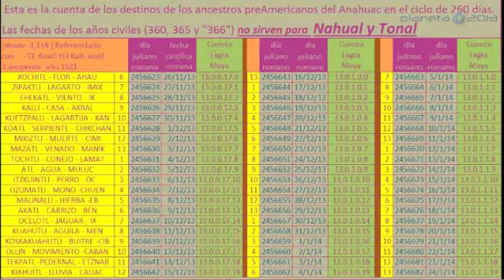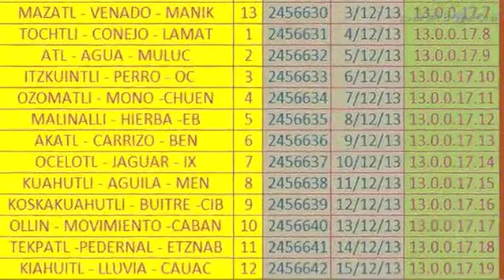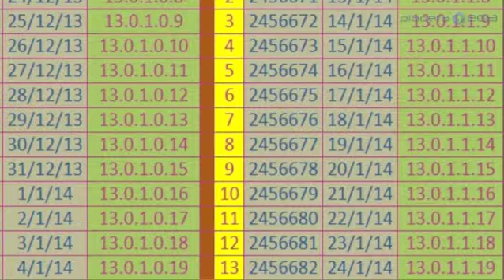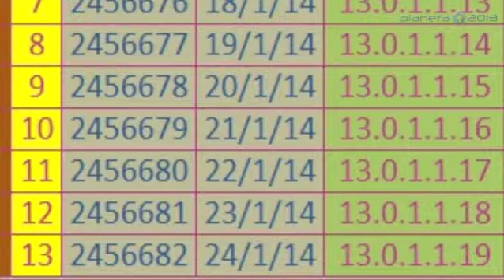Tonantzin Tlalli - Caupohualli - 22/01/2014 - 4/4